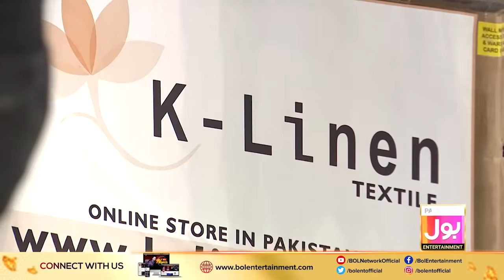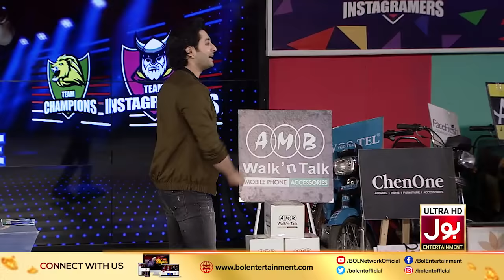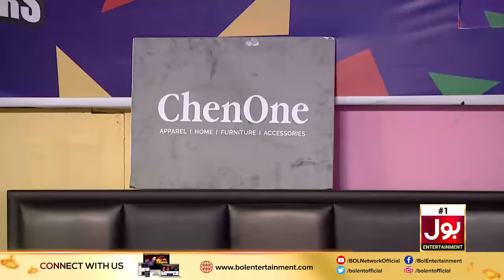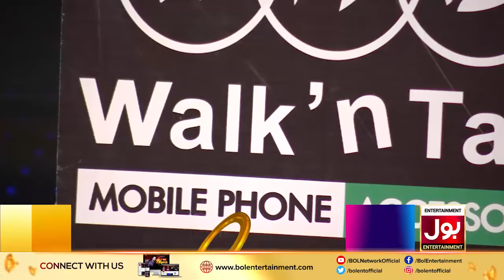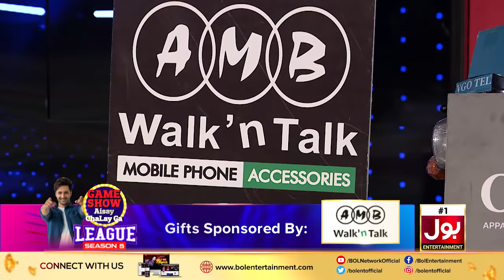Game Show Aisay Chalay Ga League Season 5 | 2nd Eliminator | 11th April 2021 | Complete Show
Game Show Aisay Chalay Ga League Season 5 | 2nd Eliminator |  Danish Taimoor | 11th April 2021 | Complete Show